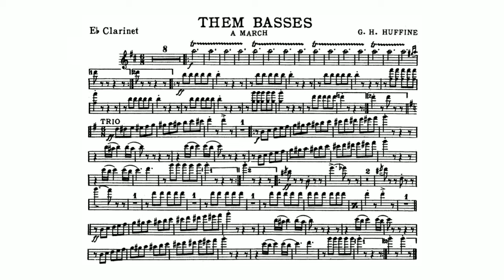Them Basses March By Getty Herschel Huffine - E-flat Clarinet